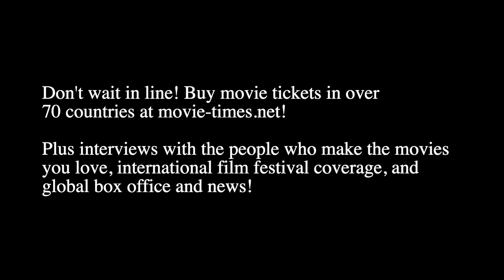Principal Chief Geoffrey Standing Bear: KILLERS OF THE FLOWER MOON (NY Premiere)